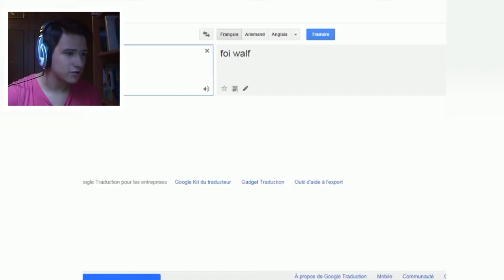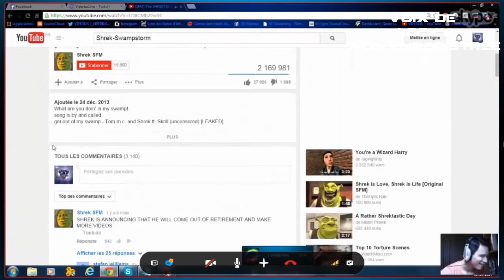LE WHA CHU GONNA DO DE L'ENFER - The Unfair Platformer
Yo les gens! C'est VIPERIUS et on se retrouve sur un jeu.. rageant qu'un abonné m'a proposé et je vous le fait en vidéo pour vous faire plaisir ! :D Et n'hésitez pas si vous voulez des dédicaces ou à me proposer des jeux à faire plus tard ;)

➜Musique de Fin:Barely Alive - Rifle Blow Kiss ft. Soultrain Locomotive

➜Pour toujours me suivre ! :D

➜Mon Skype:lebuger60